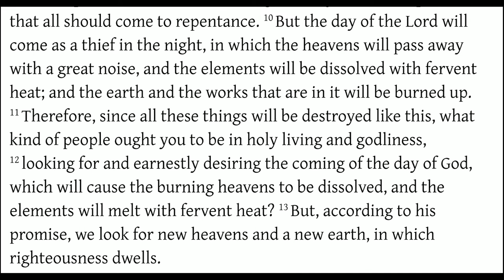The Great Day of the Lord